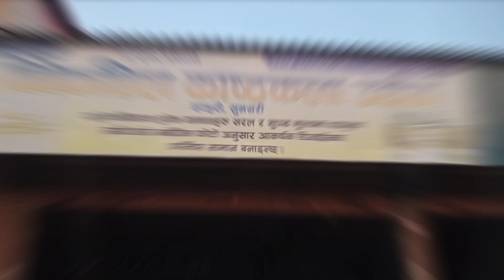Bibeksil Kasthakala Udyog | ITAHARI-9 | Phone number:9842058856,9800918137,9848954627...